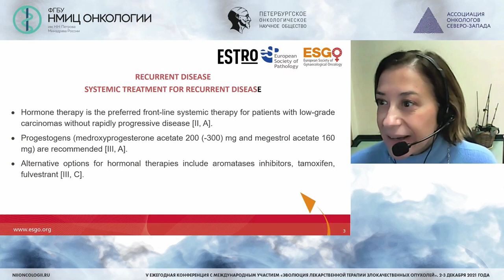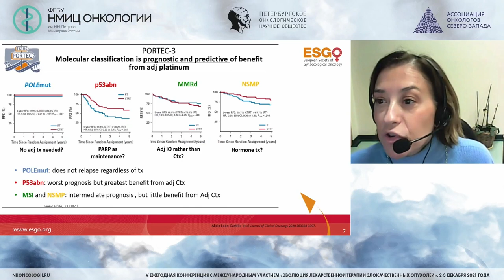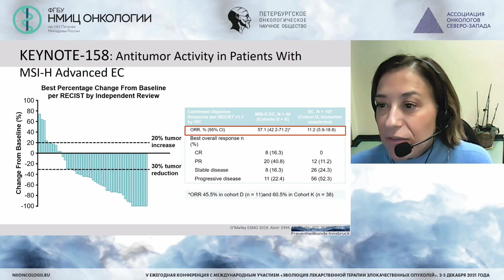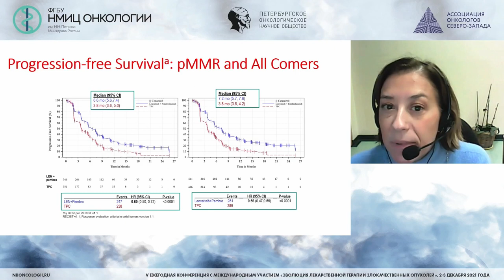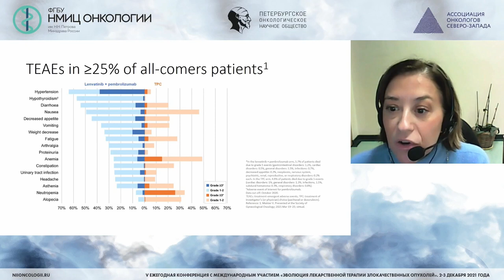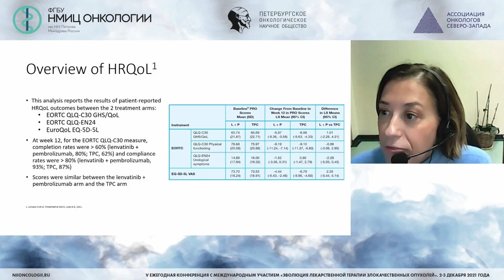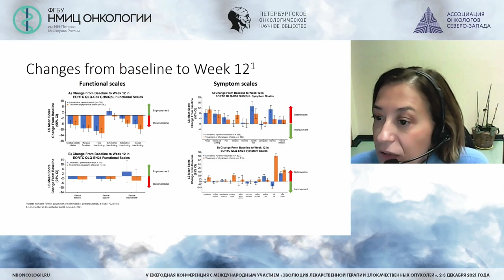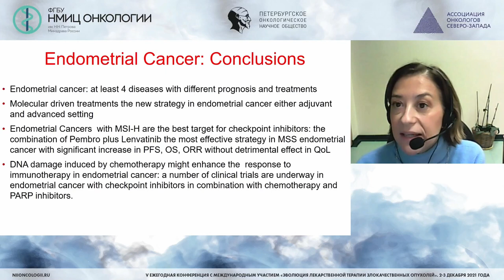New treatment options for improving the life of patients with advanced endometrial cancer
Lorusso Domenica MD, PhD, Fondazione IRCCS National Cancer Institute of Milan, Milan, Italy